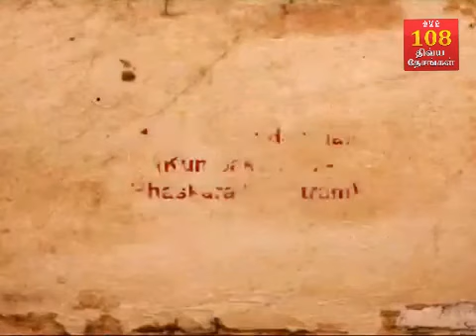12 Thirukudanthai (kumbakonam)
108 திவ்ய தேசத்தில்  12 ஆம்  தேசம்  திருக்குடந்தை  என்னும் கும்பகோணம் .